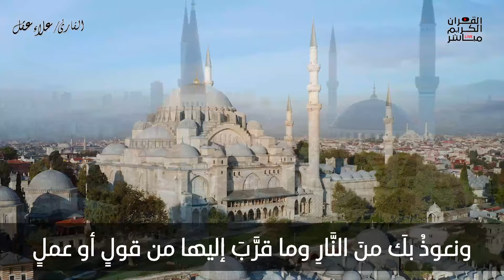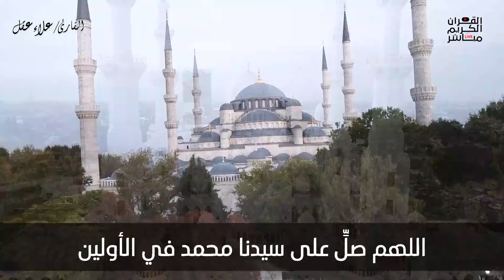دعاء الصائم قبل الإفطار, أجمل دعاء فى شهر رمضان المبارك لجلب الرزق والفرج العاجل وقضاء الحوائج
دعاء قبل الافطار, دعاء الصائم قبل الافطار الذي اذا قولته استجابه الله فالحال لا تحرم نفسك من اجره !

 دعاء قبل الافطار, دعاء الصائم قبل الافطار الذي اذا قولته استجابه الله فورا .. لا تحرم نفسك من اجره !

 دعاء عظيم ردده قبل الإفطار, لرفع البلاء وجلب الرزق والفرج وتفريج الهم, دعاء مستجاب بإذن الله

 دعاء الافطار, دعاء الصائم قبل الافطار ساعة اجابه ودعاء مستجاب لا تحرم نفسك من اجره

دعاء قبل الإفطار الذي اذا قولته استجابه الله فالحال سارعوا بقوله فابواب السماء مفتوحة والدعاء مستجاب

دعاء قبل الافطار, دعاء الصائم قبل الافطار لجلب الرزق والفرج العاجل, دعاء يفتح لك كل الأبواب المغلقة

دعاء للصائم في يوم الاثنين (8 رمضان) دعاء قبل الافطار ساعة اجابه ودعوه لا ترد, تصب عليك الارزاق

دعاء الرزق
ايات الرزق
جلب الرزق
ادعية الرزق
دعاء الرزق والمال
اسباب الرزق
دعاء للرزق
لجلب الرزق
ادعيه الرزق
مفاتيح الرزق
باب رزق
اية الرزق
ادعية
دعاء للشفاء
دعاء الوقاية من السحر والعين
دعاء الرزق
ايات الرزق
جلب الرزق
ادعية الرزق
دعاء الرزق والمال
اسباب الرزق
دعاء للرزق
لجلب الرزق
ادعيه الرزق
مفاتيح الرزق
اية الرزق
ادعية
اذكار الصباح
دعاء الصباح
دعاء الرزق
ايات الرزق
جلب الرزق
ادعية الرزق
دعاء الرزق والمال
اسباب الرزق
دعاء للرزق
لجلب الرزق
ادعيه الرزق
مفاتيح الرزق
باب رزق
اية الرزق